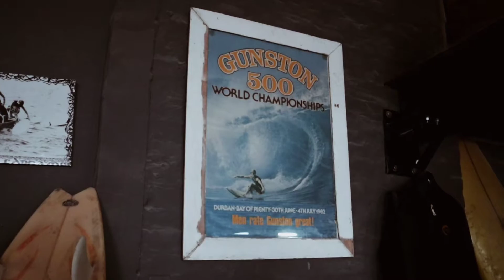The Boardroom SA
I was given the opportunity to take a closer look behind the scenes at how surfboards are made, handcrafted, an art form in it's own right, a big thank you to Dennis from The Boardroom SA for allowing me to film the "secret" process of creating a board from scratch.

This Production was filmed over a three week period and condensed into a 90 second clip on "how to make a surfboard".